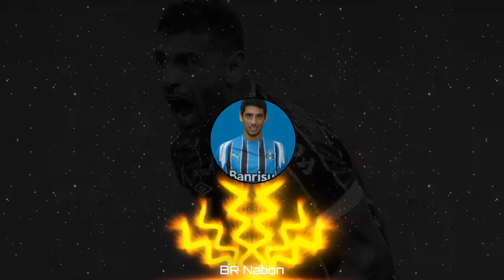8D AUDIO - TA DANADO DIEGO SOUZA - GRÊMIO [MC Diguinho]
Diego Souza é Craque mete gol até do meio da rua ♪